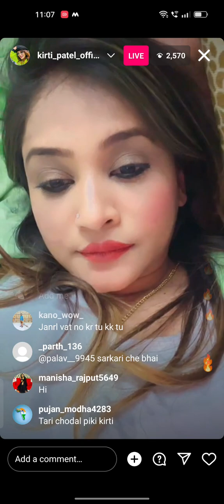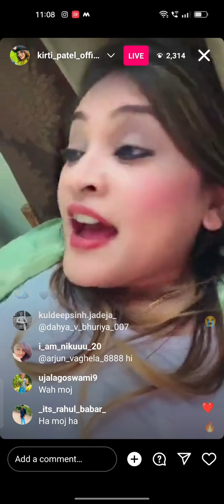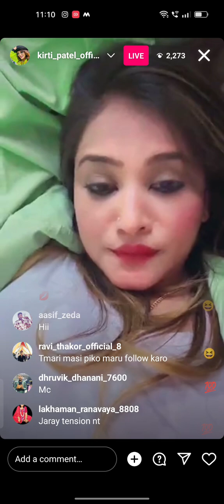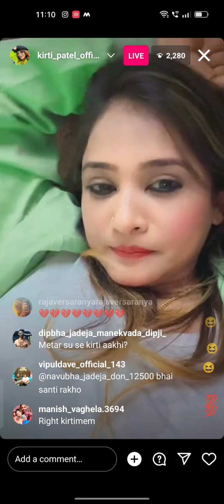kirti Patel vs Ravi Patel (part _2)👍🏻 subscribe